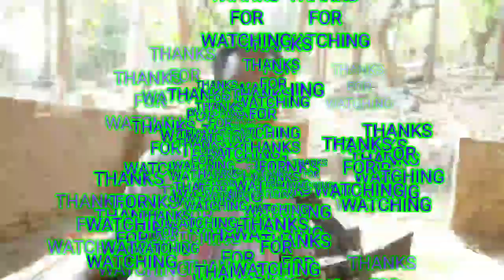Mayat Bondi Holi Kamrupi Lokogeet by Dhurba Jyoti Roy